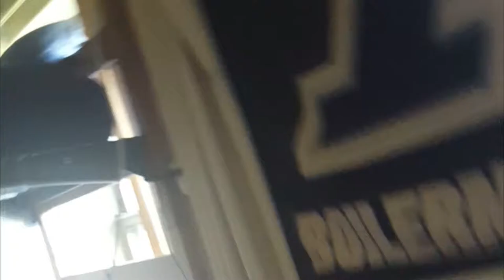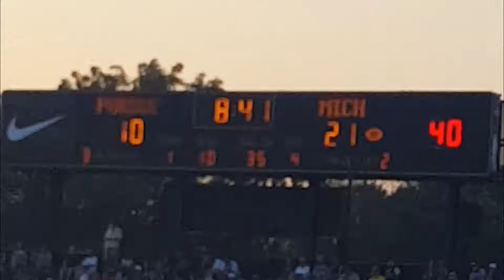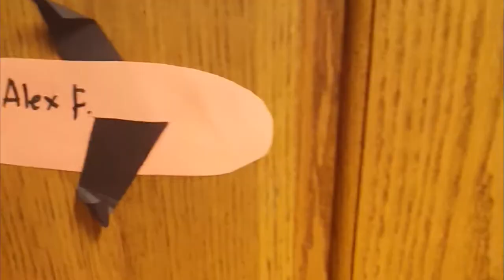2017 PURDUE HOMECOMING GAME - Purdue vs Michigan NCAA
(8/30/17) Purdue University vs Michigan Wolverines Homecoming Game 2017 Vlog...

Tailgate with Spike Albrecht